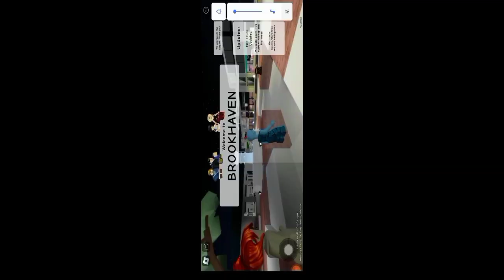ROBLOX BROOKHAVEN | PURPLE LADY